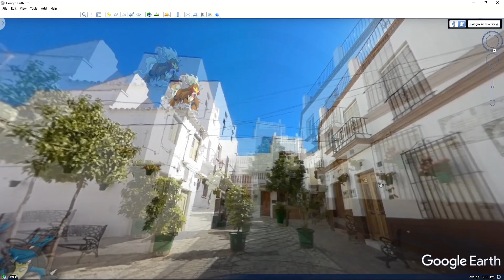Pokémon Go: Alakazam, Scizor, Lucario, Entei, Tyranitar in Real Life!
Pokémon Go is a 2016 augmented reality (AR) mobile game, part of the Pokémon franchise, developed and published by Niantic in collaboration with Nintendo and The Pokémon Company for iOS and Android devices. It uses mobile devices with GPS to locate, capture, train, and battle virtual creatures, called Pokémon, which appear as if they are in the player's real-world location. The game is free-to-play; it uses a freemium business model combined with local advertising and supports in-app purchases for additional in-game items. The game launched with around 150 species of Pokémon, which had increased to around 700 by 2021.

I'm working hard on these videos. To find these secret places, you need to spend a lot of time. It's very motivating to make more videos for you!